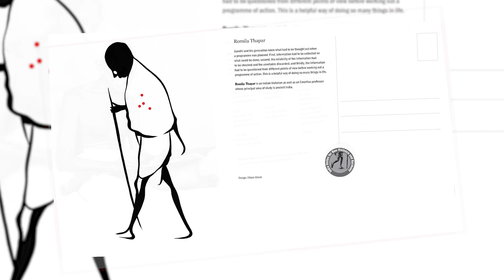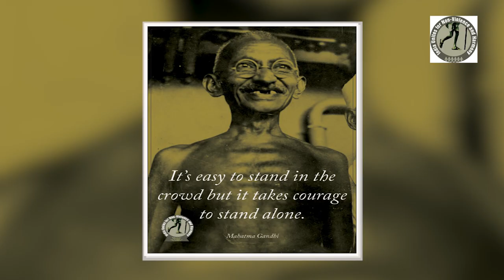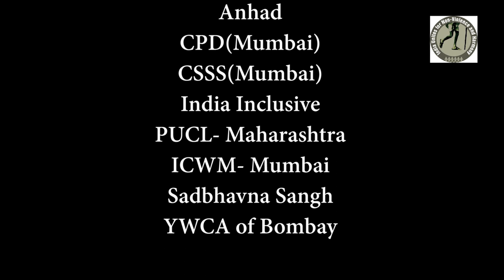India Unites for Non – Violence and Harmony Convention: Joy Sengupata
India Unites for Non – Violence and Harmony, a non-political, citizen led initiative organized a campaign in Mumbai from January 23- 30, 2019 to commemorate the 71st anniversary of Gandhiji’s martyrdom.  Various civil society organizations, academics and activists came together on the anniversary of Gandhiji’s martyrdom to appeal to the nation to resist and confront the growing culture of violence facing the country.

Mahatma Gandhi was shot dead on January 30, 1948 at 17:17 hours as he headed towards a multi-faith prayer meeting. He was assassinated by fundamentalist forces opposed to his idea of Swaraj promoting nation-building on the principles of equality of all citizens, Hindu -Muslim unity and communal harmony. Gandhi's Swaraj focussed on the composite nature of Indian nationalism.

Under Gandhi's leadership, the freedom movement successfully mobilized and drew people into the struggle for independence against colonial rule: men and women, people from all faiths, regions, speaking different languages, having varied castes, traditions, customs, cultures, beliefs and inhabitants of both rural and urban areas. He dreamt of an India where people lived together and respected each other's differences; where interactions, protest and negotiations would be shaped by the principle of non-violence/ahimsa.

Today, 70 years after independence, we are witnessing a rise in hatred and prejudices based on religion, caste, gender, sexuality, region and class. Society is becoming increasingly intolerant and violent. Communal violence, caste based violence and hate crimes are on the upsurge. As citizens we can no longer be silent spectators to this growing ill will, hatred and violence. We must come together to protect the secular, pluralistic and democratic fibre of the country.

2 major programmes were organized in Mumbai to commemorate the 71st anniversary of Gandhiji's martrydom:

1. India Unites Convention on Non Violence and Harmony at Sophia Bhabha Auditorium on January 30, 2019 from 4pm -10pm at Sophia Bhabha Auditorium, Sophia College Lane, Breach Candy, Cumballa Hill, Mumbai. The convention was organized by Anhad, New Delhi, CPD (Mumbai), CSSS (Mumbai), India Inclusive (New Delhi), ICWM- Mumbai, PUCL- Maharashtra, YWCA of Bombay.

The speakers included Antara Dev Sen ( journalist, editor Little Magazine), Justice Chelameswar (retd. Supreme Court Judge),  Javed Akhtar (poet, lyricist & screenwriter), Kawalpreet Kaur (student leader), Admiral L Ramdas (former Chief of the Naval Staff), Meeran Chadha Borwankar (former DG, Bureau of Police Research and Development), Nayantara Seghal (writer) &  Pradnya Daya Pawar (Marathi poet & fiction writer).

The speeches were followed by cultural performances on the theme by Dolly Thakore (theatre actress), Gauhar Raza (poet & scientist), Imaad Shah (actor & musician), Lynn D'souza (vocalist), Mannu Kohli (singer), Nazneen Shaikh (activist singer), Purva Naresh (playwright & dancer), Saba Azad ( actor & singer) and Vasu Primlani (internaional stand-up comedian)

The convention and performances have been shot and edited by Anhad Media, an independent group of filmmakers: Mohan Kumawat and Sania Hashmi.